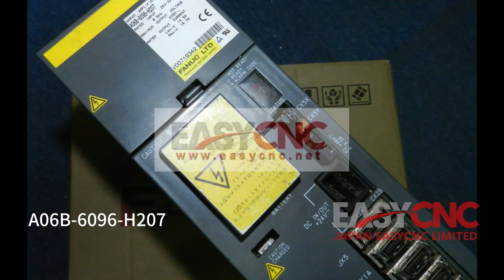In Stock Fast Delivery with Warranty FANUC A06B-6096-H207